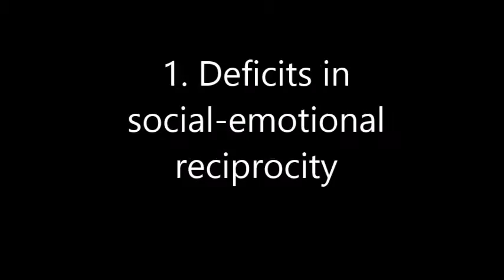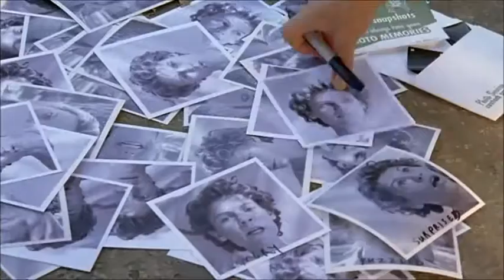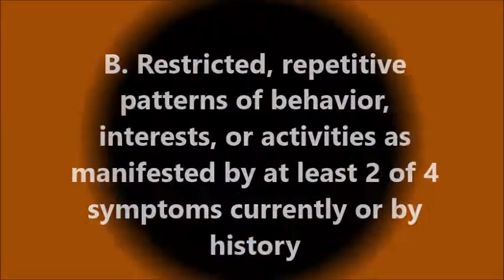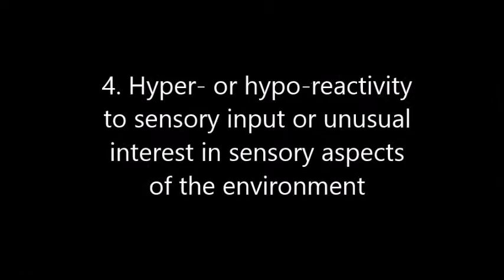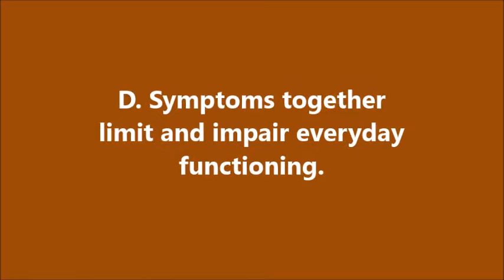Autism Criteria DSM 5 from Temple Grandin & Mozart and the Whale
Illustrations of Autism Spectrum Disorder Criteria from the DSM-5 using clips from 'Temple Grandin' and 'Mozart and the Whale' movies